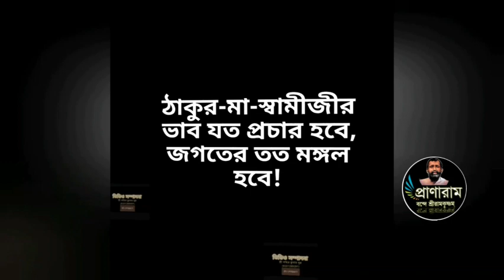স্বামী নির্মুক্তানন্দের স্মৃতিতে ঠাকুরের পার্ষদবৃন্দ(Episode790-সৎকথায় প্রতিদিনের প্রার্থনা)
স্বামী নির্মুক্তানন্দের স্মৃতিতে ঠাকুরের পার্ষদবৃন্দ
(Episode790-সৎকথায় প্রতিদিনের প্রার্থনা)|
Pranaram Bangla
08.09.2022